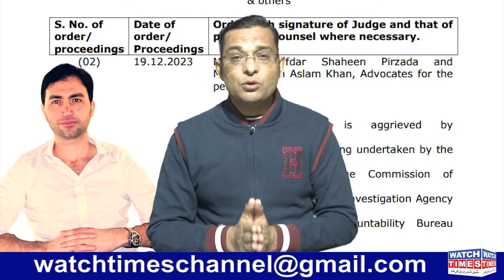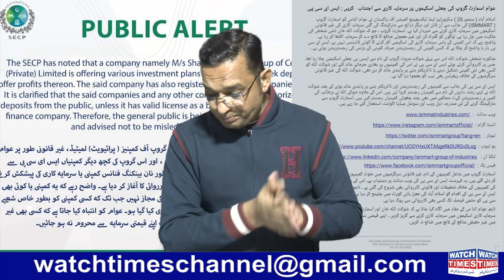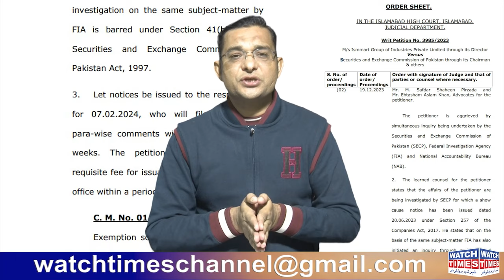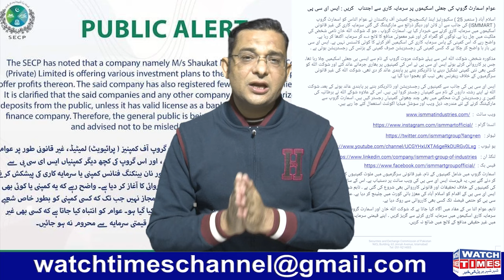Ismmart Islamabad High Court Cases | Ismmart CEO Shaukat Marwat Latest Update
Ismmart Islamabad High Court Cases Ismmart CEO Shaukat Marwat Latest Update Shaukat Marwat Allegation on NAB FIA & SECP Ismmart Latest Update about withdrawal Ismmart Chairman Shaukat Marwat Latest Video
Facebook Watchtimes